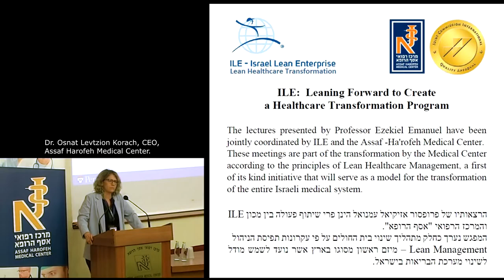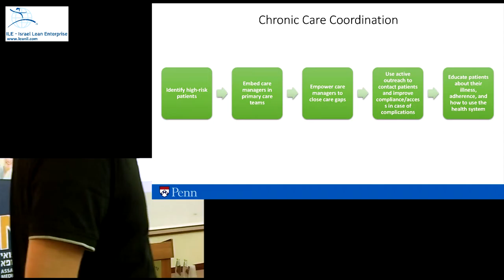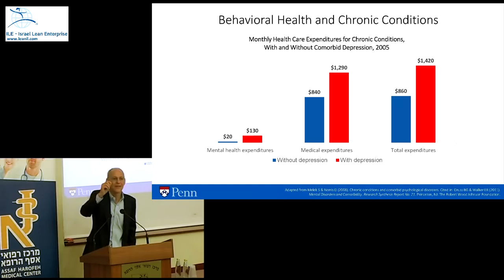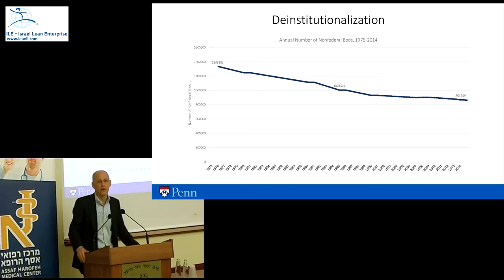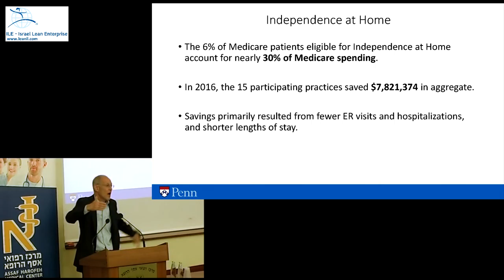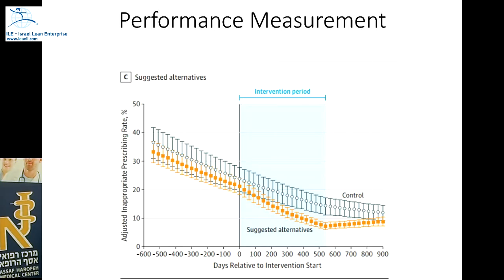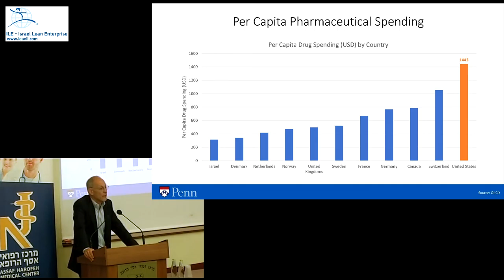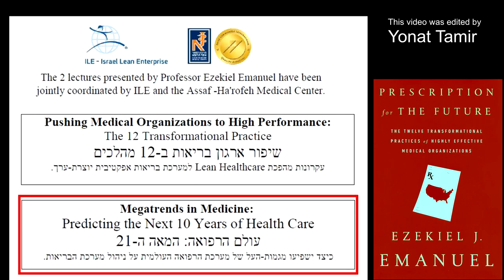Lecture 2: Megatrends in Medicine - Prof E. J. Emanuel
Megatrends in Medicine: Predicting the Next 10 Years of Health Care, Prof. Ezekiel J. Emanuel, M.D, Ph.D
The lecture has been jointly coordinated by ILE (Israel Lean Enterprise) and the Assaf -Ha'rofeh Medical Center.